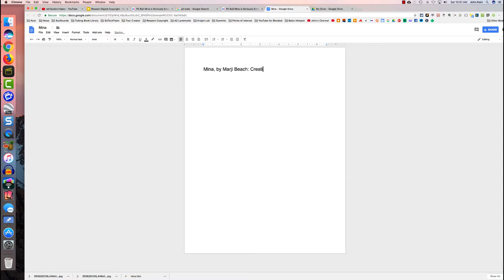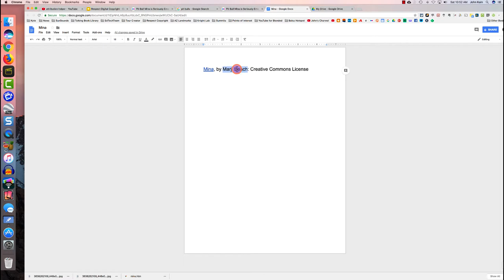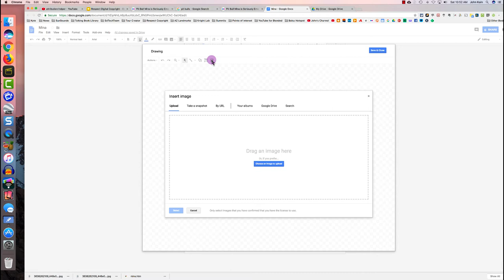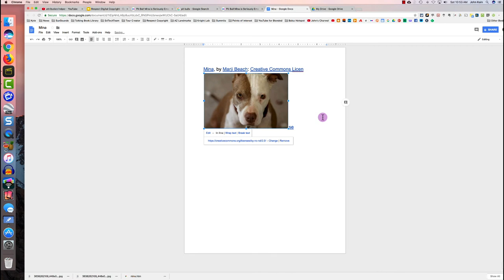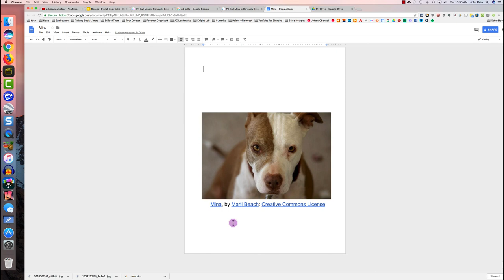image and atrribution in google doc